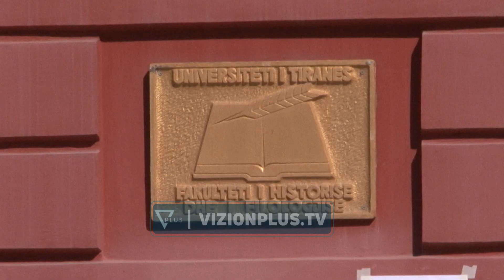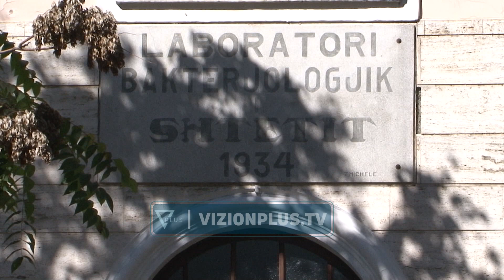Mjekësia mbetet më e preferuara; maturantët zgjedhin degë që sigurojnë punësim -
Universiteti më i madh publik në vend, ka rezervuar rreth 150 kuota më pak për maturantët që po zgjedhin degët e preferuara duke aplikuar online në portalin U-Albania, ndërsa faza e parë mbyllet më 3 gusht.Drejtori i rrjetit akademik shqiptar, Arjan Xhelaj shprehet se përvoja në vitet e fundit ka treguar interes në rritje për programet e mjekësisë dhe teknologjisë së informacionit.ARJAN XHELAJKREU I RRJETIT AKADEMIK SHQIPTAR“Ka një tendencë për të shkuar drejt degëve që të sigurojnë punësim më të shpejtë. Mbeten klasiket, ekonomiku, inxhinieritë, teknologjia e informacionit, juridiku që kanë kërkesë në treg, tendenca kryesisht është mjekësia dhe dëgët inxhinierike që lidhen me teknologjinë e informacionit.”Sakaq, duke iu referuar të dhënave nga INSTAT, në katër vitet e fundit, numri i vajzave që zgjedhin arsimin profesional, thuajse është dyfishuar.“Për maturantët që duan të zgjedhin një program dy vjeccar, i vetmi kriter është ai i përfundimit të maturës me sukses, ka mjaftueshëm alternativa për këtë, ndër më të preferuarit edhe këtu mbeten programet e teknologjisë, shërbimit mjekësor profesional apo të tjera që të mundësojnë një karrierë të specializuar që sigurojnë punësim më të shpejtë kuptohet.”Shkencat Sociale dhe Ekonomiku i kanë qëndruar “stoikë” numrit të përvitshëm të pranimeve, ndërsa fakulteti i Drejtësisë, nga 640 kuota të lira vitin e kaluar, ka shtuar edhe 30 vende të tjera.Për herë të parë, universiteti i Mjekësisë ka rritur kuotat në 500 ndërsa është zgjeruar edhe lista e degëve me prioritet kombëtar, kryesisht në universitetin bujqësor si dhe programet e mësuesisë.